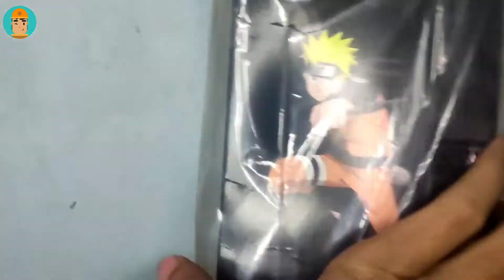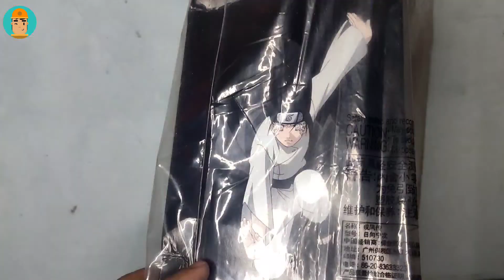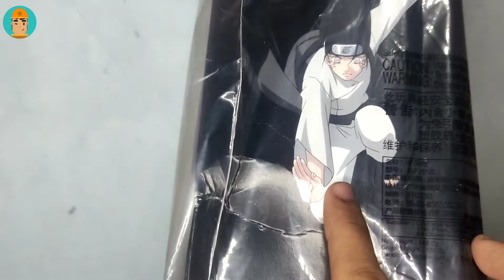2013 McDonald's Naruto Shippuden Happy Meal Plush Toys Chine Set 1-6 Complete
Here's the review video of Naruto Shippuden McDonald's Happy Meal Toys Chine Set 1-6 Complete Include Naruto Uzumaki, Sasuke Uchiha, Kakashi Hatake, Neji Hyuga, KAZEKAGE Gaara, and Tobi by Mavilio.

This set can be preorder in Karizk's Store guys.